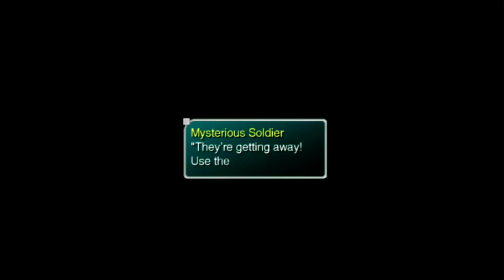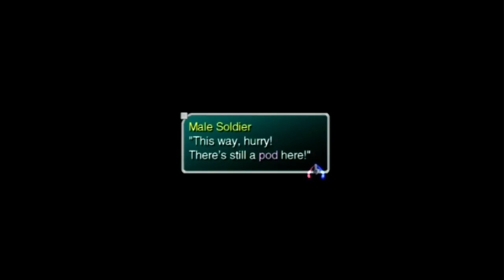Star Ocean: Til The End of Time (1)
Join me and the live stream as we boldly go where no man has gone before, and violate the prime directive like a boss.